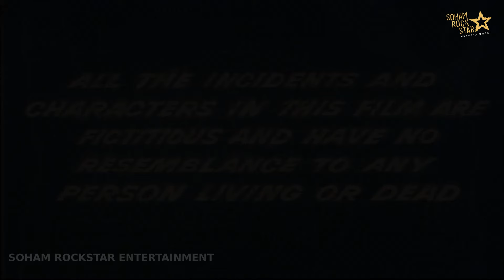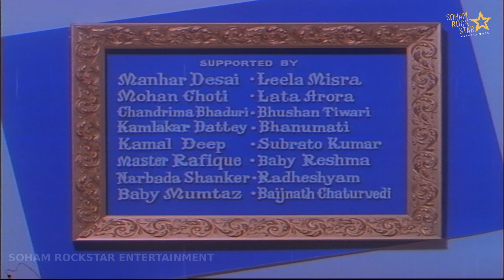Intezar (1973) | full hindi movie | Rinku Jaiswal, Padmini Kapila. Vishal Anand, Mohan Choti#intezar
presenting Movie starring Padmini Kapila, Vishal, IS Johar and is directed by Mohan Singh Kavia.
Directed by Mohan Singh Kavia
Produced by Mohan Segal